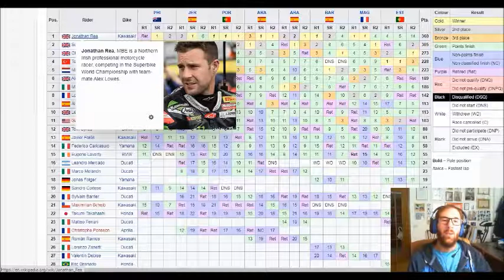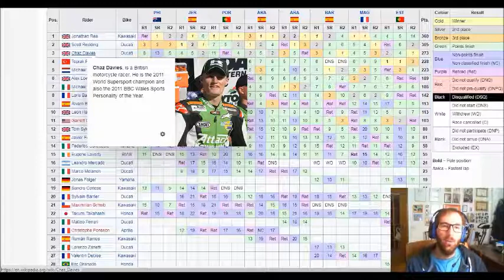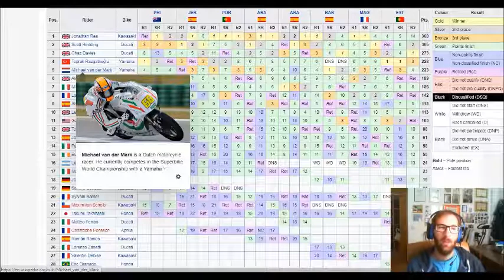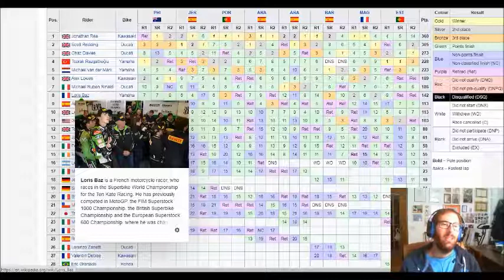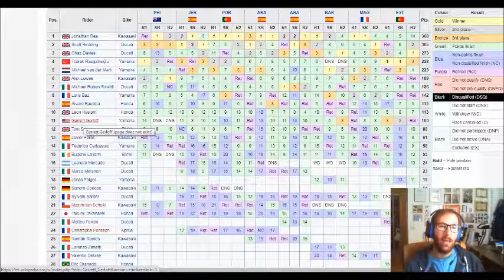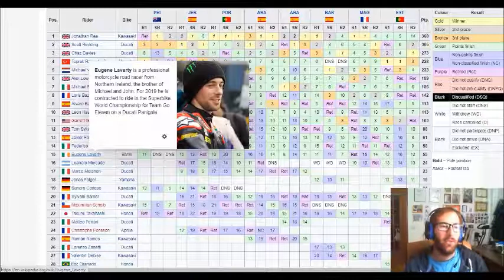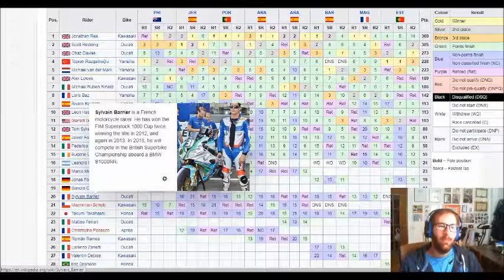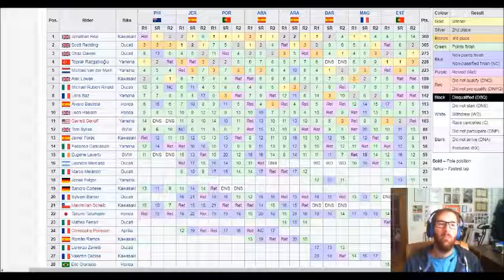Promossi e bocciati del mondiale Superbike 2020. L'opinione di un tifoso Ducati